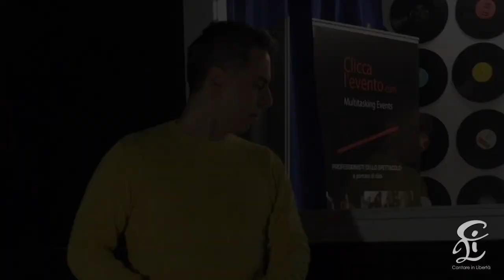Canti Utilizzando il DIAFRAMMA in Modo Cosciente?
Quando si canta è necessario utilizzare un tipo di respirazione, chiamata “respirazione diaframmatica”, che ci permette di gestire l’aria in emissione e di controllare la voce attraverso quelli che si chiamano “appoggio e sostegno diaframmatico”.
Il modo per imparare questo tipo di respirazione è molto semplice ed in questo Video, di cui Vi lascio un link, potrete presto impararlo
La cosa che invece è più importante è capire se, mentre stiamo cantando, riusciamo sempre ad utilizzare questo tipo di respirazione. In questo nuovo Video Vi consiglio quindi cosa fare per prendere piena coscienza dell’utilizzo del diaframma.
Utilizzerò una fascia elastica, da legare in vita, per avere sempre la netta sensazione del lavoro addominale, sia in fase di immissione che in fase di emissione dell’aria e/o del suono.
Spero di farVi cosa gradita.